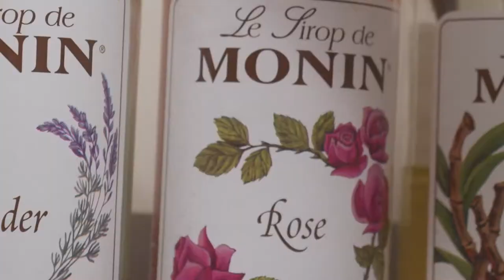B-Roll Montage | Deal Master | Bmpcc4k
Hi, everyone

We have a 3-minute montage of B-roll promotional videos
from all the restaurants and businesses that we have partnered with
over the 3 months of time that has come with a lot of joy and fun.

HYFVE UNIVERSE is grateful of every individual who collaborated with us
And is looking forward to reaching out to even more businesses
that are having difficulty during these times.

Hope everyone stays safe,
OR, if you are interested in doing any collaboration with us :)